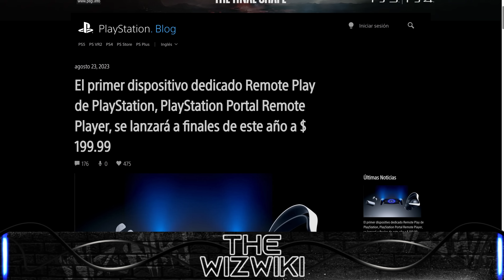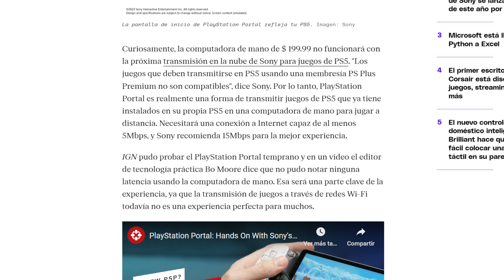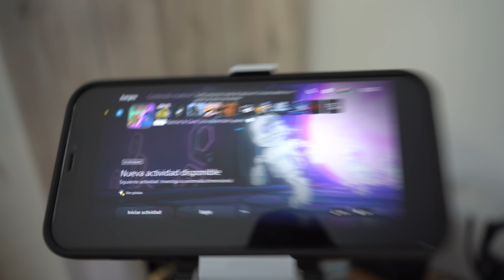¡No puedo esperar para HACKEAR ESTO! PlayStation Portal